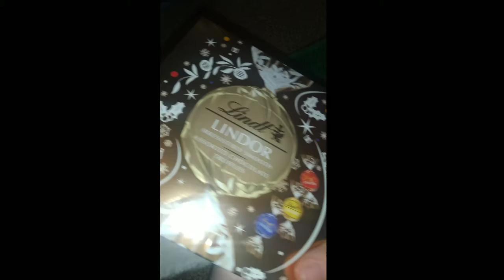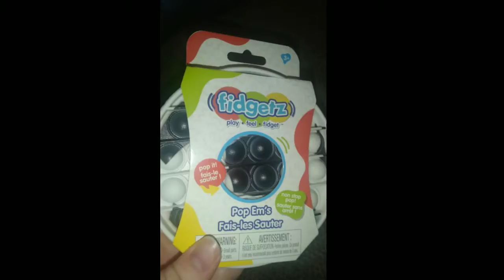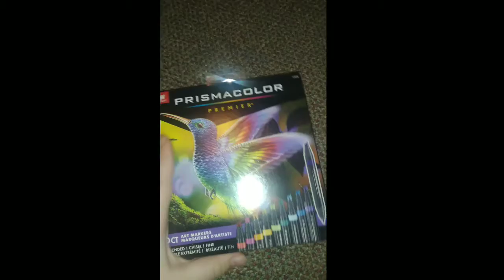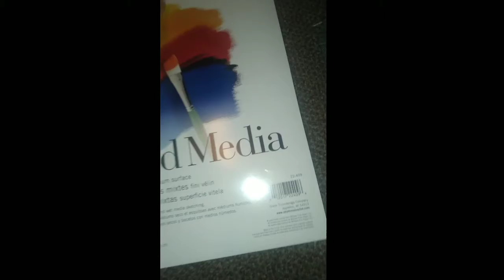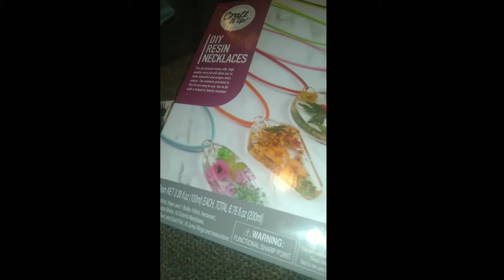What I got for Christmas part 3. Happy Holidays// What you got for Christmas or how your day was?